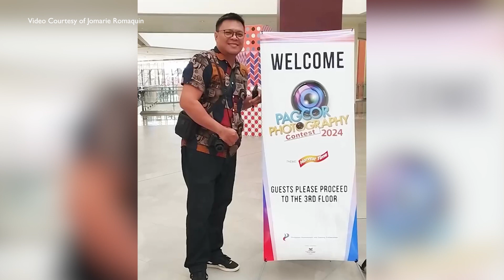𝐅𝐢𝐧𝐚𝐥𝐢𝐬𝐭: 𝐂𝐨𝐧𝐯𝐞𝐧𝐭𝐢𝐨𝐧𝐚𝐥 𝐂𝐚𝐭𝐞𝐠𝐨𝐫𝐲 𝐏𝐀𝐆𝐂𝐎𝐑 𝐏𝐡𝐨𝐭𝐨𝐠𝐫𝐚𝐩𝐡𝐲 𝐂𝐨𝐧𝐭𝐞𝐬𝐭 𝟐𝟎𝟐𝟒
𝐅𝐢𝐧𝐚𝐥𝐢𝐬𝐭: 𝐂𝐨𝐧𝐯𝐞𝐧𝐭𝐢𝐨𝐧𝐚𝐥 𝐂𝐚𝐭𝐞𝐠𝐨𝐫𝐲
𝐏𝐀𝐆𝐂𝐎𝐑 𝐏𝐡𝐨𝐭𝐨𝐠𝐫𝐚𝐩𝐡𝐲 𝐂𝐨𝐧𝐭𝐞𝐬𝐭 𝟐𝟎𝟐𝟒
𝐓𝐡𝐞𝐦𝐞: 𝐇𝐚𝐫𝐯𝐞𝐬𝐭 𝐓𝐢𝐦𝐞